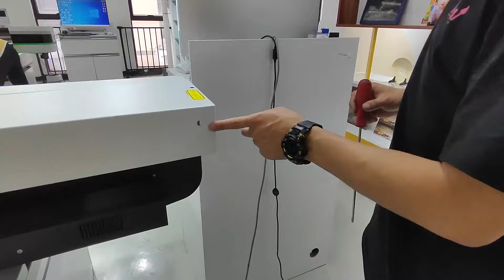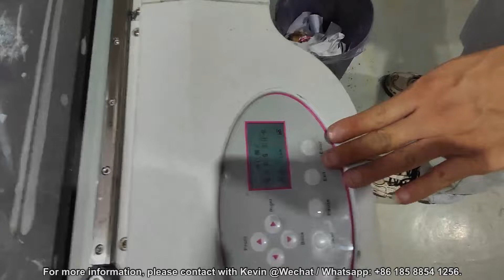How to replace the cart home limited sensor of 0609XIII uv printer?